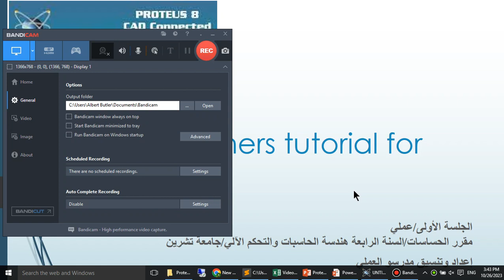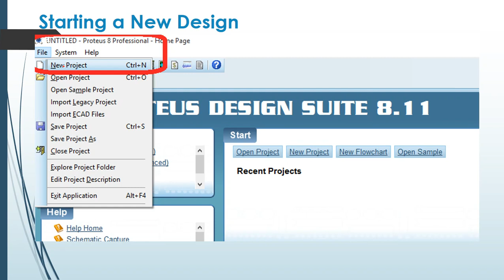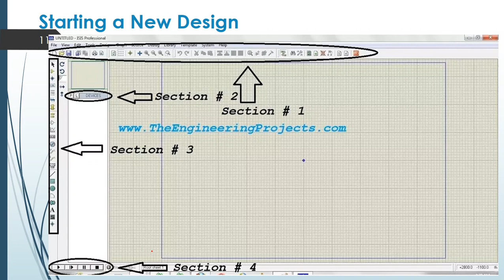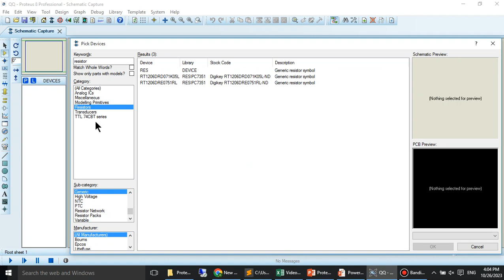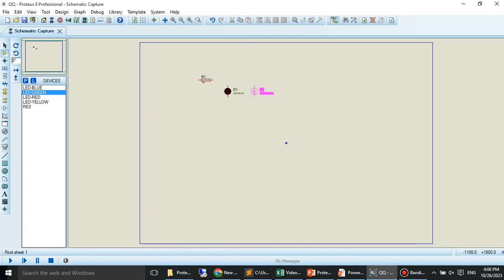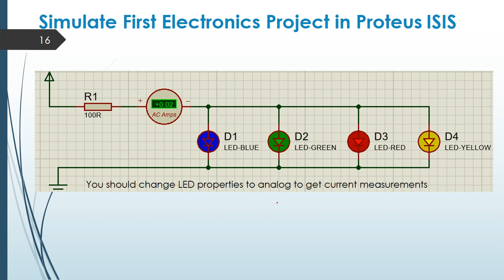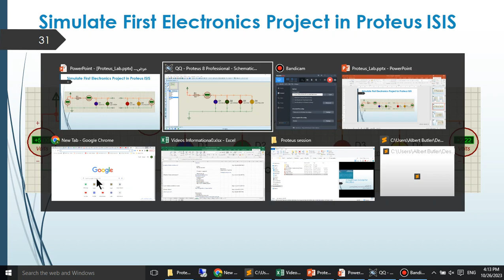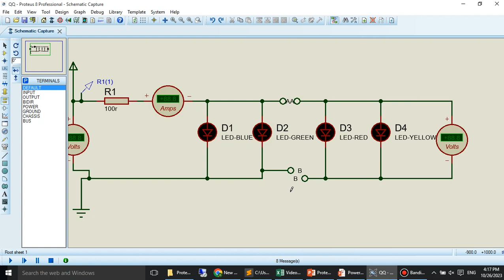1_Lab_An Introduction to PROTEUS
An introduction for beginners to use PROTEUS for designing and simulating some simple electrical circuits.